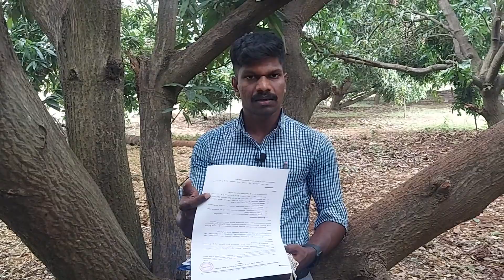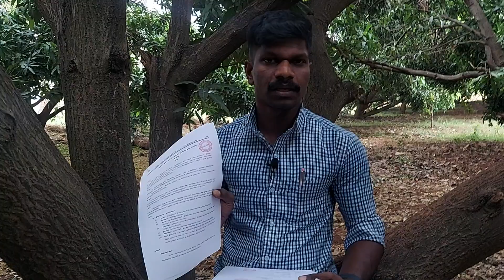TRB SGT UG-TRB தமிழ் நியமனத் தேர்வு தமிழ் Online Class & Test Batch ✨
கீழ்க்கண்ட பாடங்களுக்கு ஆன்லைன் வகுப்பு & மாதிரி தேர்வு பயிற்சி நடைபெறுகிறது.

தமிழ் (Tamil)
வேதியியல் (Chemistry)
விலங்கியல் (Zoology)
தாவரவியல் (Botany)
வரலாறு (History)
புவியியல் (Geography)

UG-TRB (BT Assistant) Material + Test Batch Avilable

Phone Pay Number - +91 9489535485